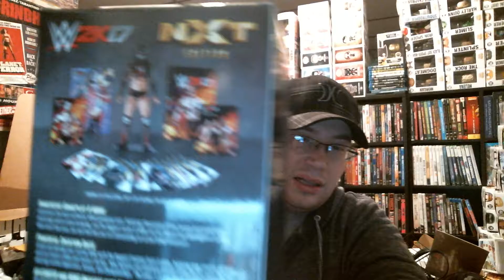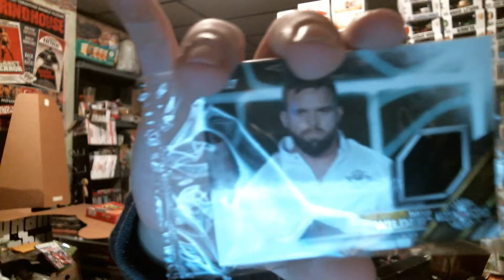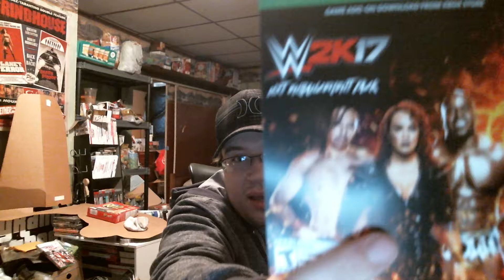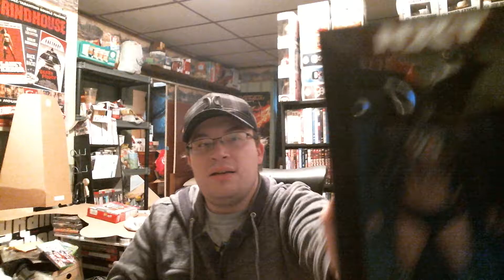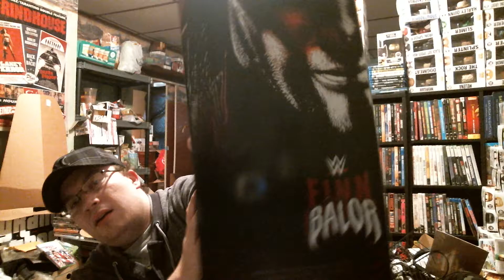WWE 2K17 NXT Edition Unboxing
My unboxing of the new WWE 2K17 NXT Edition